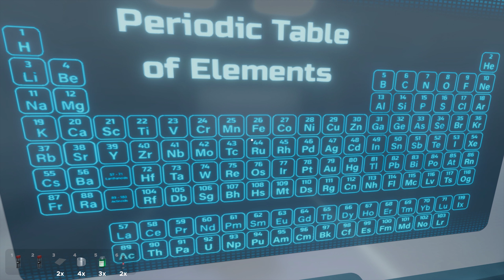When an Escape Room Goes Wrong..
We attempted to do an escape room together in Escape Simulator, it went as expected.. We've been trapped for months